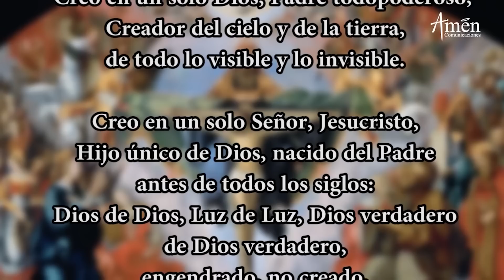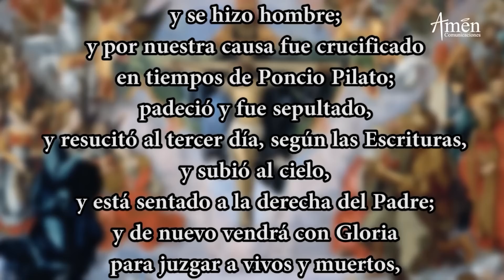Coronilla de la Divina Misericordia l Jueves 28 Octubre de 2021 l Padre Carlos Yepes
𝗘𝗡𝗖𝗨𝗘𝗡𝗧𝗥𝗔𝗡𝗢𝗦 𝗘𝗡